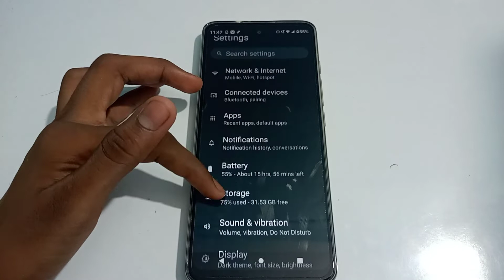how to off outgoing call vibration in motorola g31 mobile